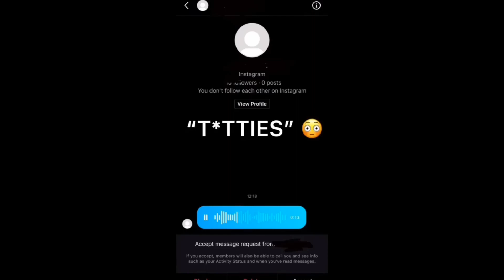7 Minutes of Relatable Gym TikToks🔱💪 TikTok Compilation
The best gym memes that all gym rats can relate to.